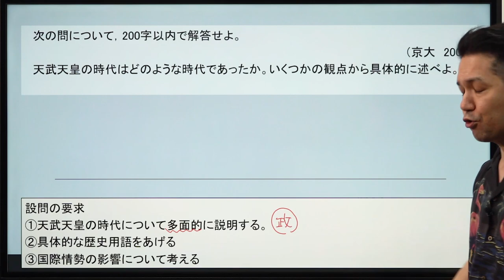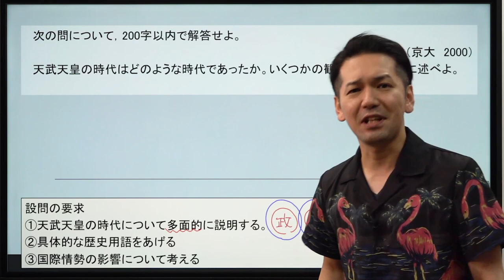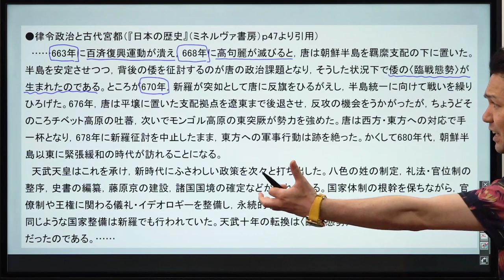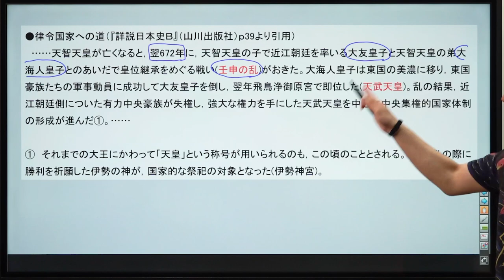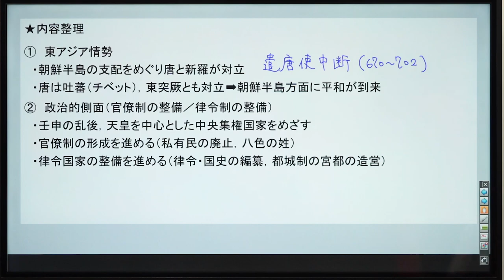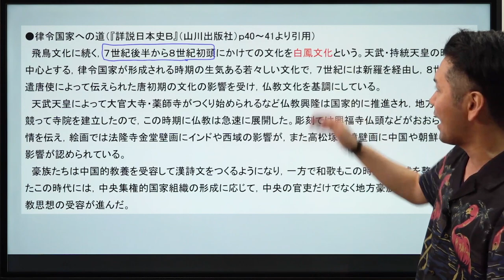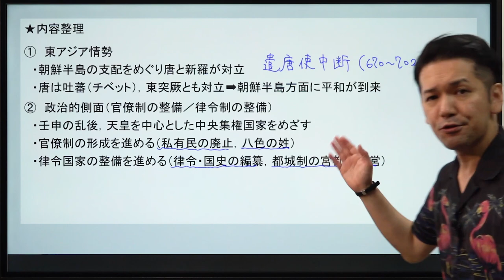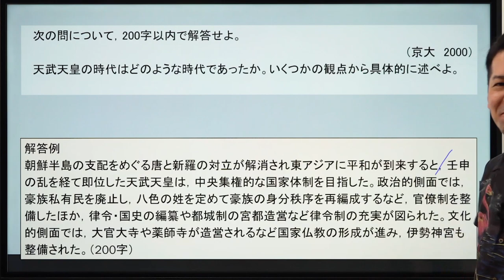【日本史】論述日本史演習#21*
（⤴︎個人チャンネルの登録もよろしくお願いします）

使用機材：Black Magic Design ATEM Mini Pro